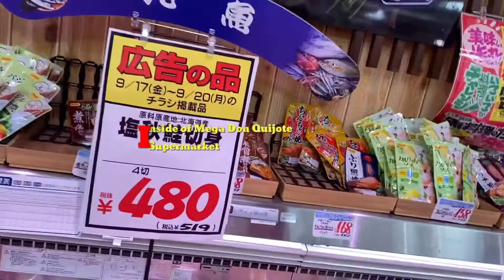Mega Don Quijote Supermarket in Misato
Inside of Mega Don Quijote Supermarket